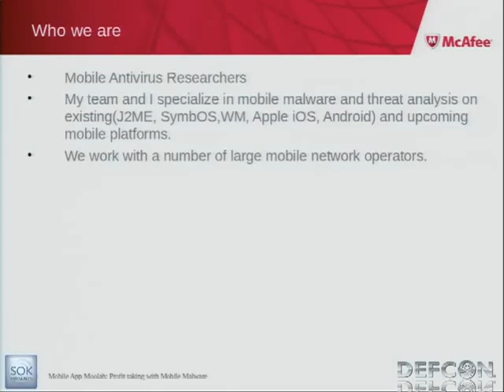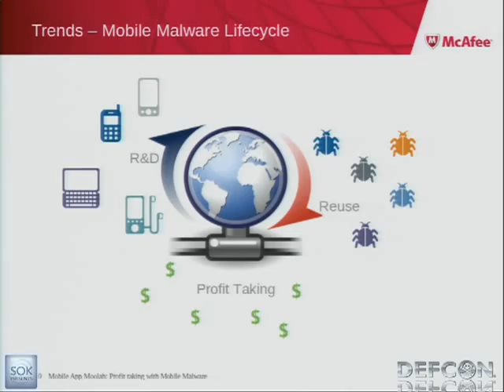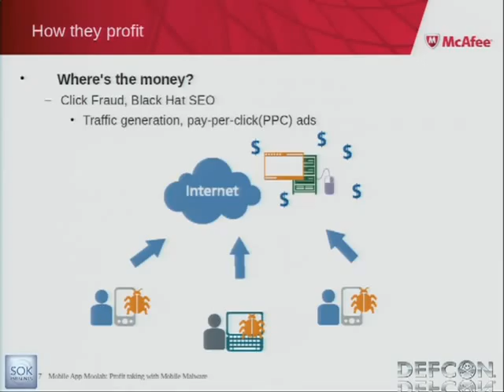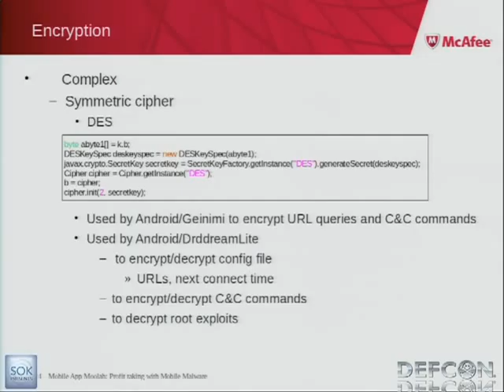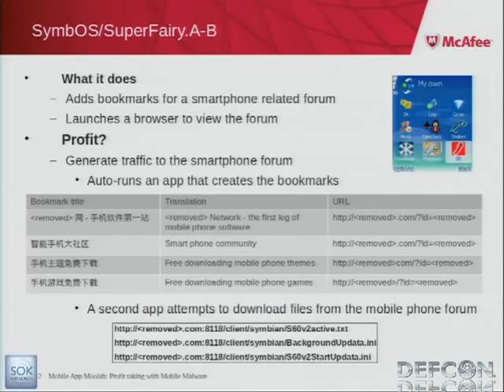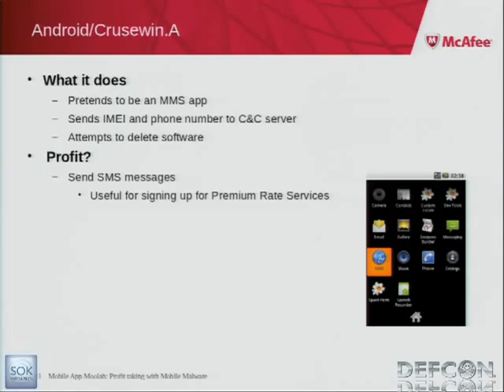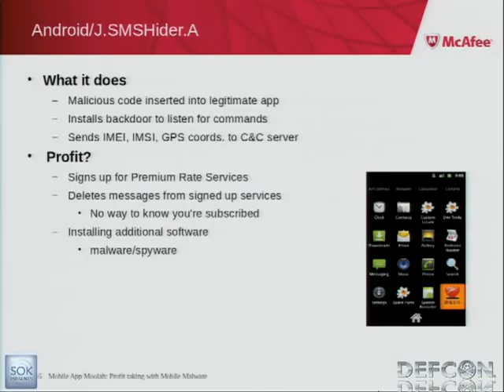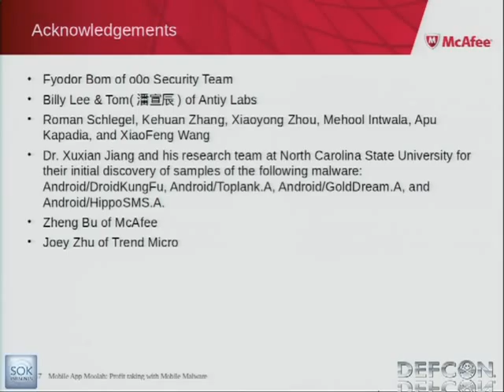DEFCON 19 Mobile App Moolah Profit taking with Mobile Malware